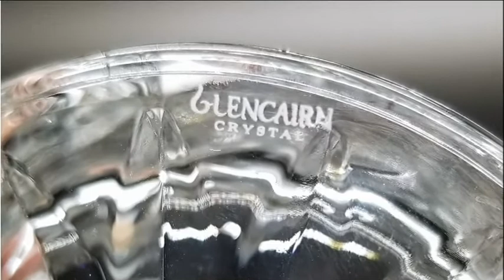Exclusive WOODFORD RESERVE Glencairn Crystal Satin Etched Rocks Glass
Showing of a set of etched crystal WOODFORD RESERVE cocktail glasses. You can find these items any many more at my ebay page!